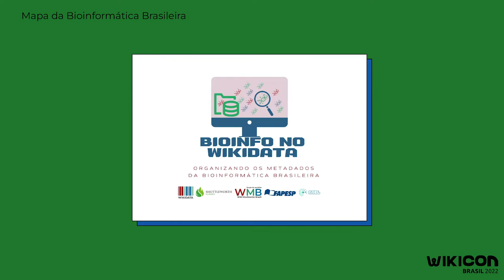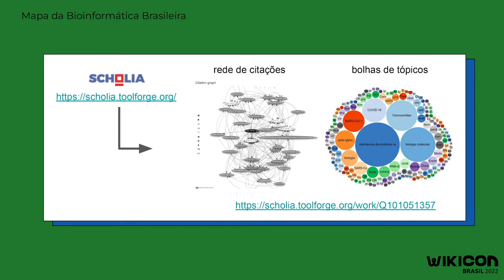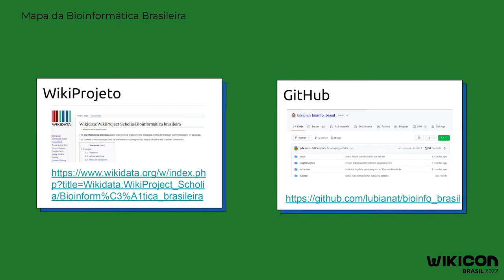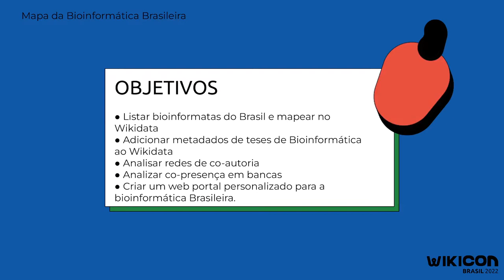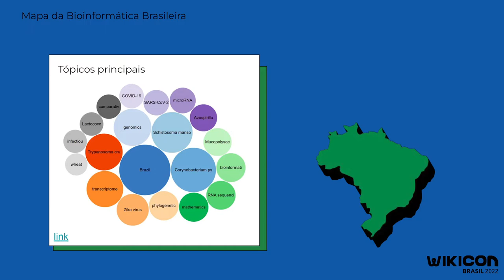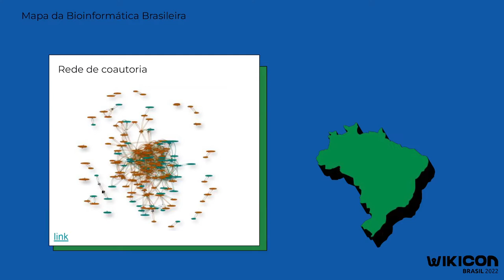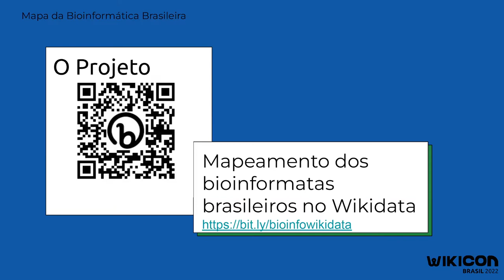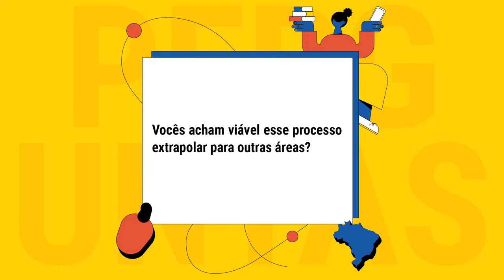WikiCon Brasil 2022 - Potencialidades Wikidata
Potencialidades do Wikidata na construção de bases de conhecimentos acadêmicos

Captação de imagens: Maythê Coelho, Marlon Marinho
Edição de Imagens: Maythê Coelho
Animação (Motion Graphics): Maythê Coelho